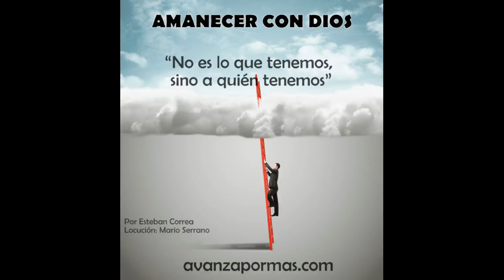138 No Es Lo Que Tenemos Sino a QUIÉN TENEMOS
"Tal vez tus recursos sean limitados, tus fuerzas sean pocas, tus debilidades muchas, pero el Señor necesita que no te apoyes en tu propia capacidad, sino que entiendas que su poder inigualable es el que hace todas las cosas".